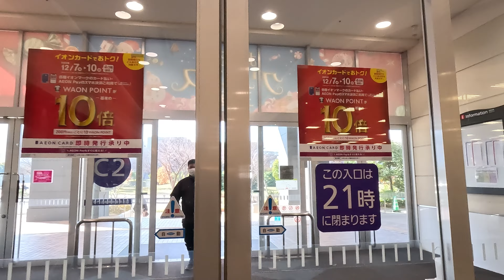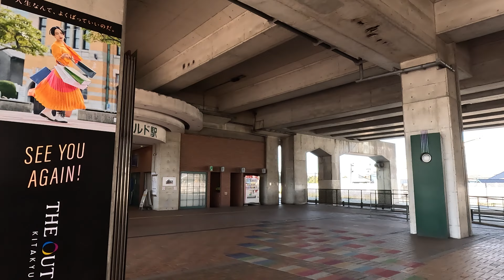イオンモール八幡東に行ってみた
ジ・アウトレット北九州からイオンモール八幡東へ